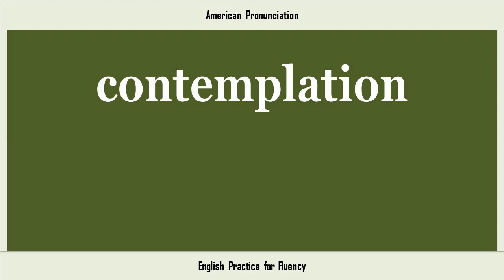contemplation, How to Say or Pronounce CONTEMPLATION in American, British, Australian English